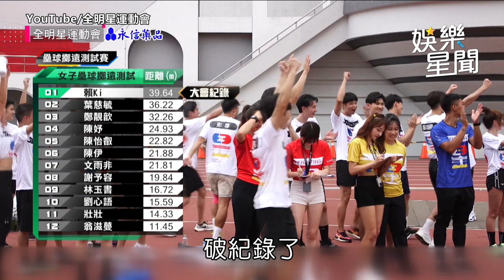《全明星4》首集3位怪物新人破紀錄 郭泓志沒熱身神力一擲全場看傻｜娛樂星聞